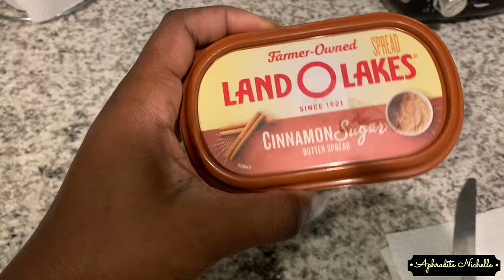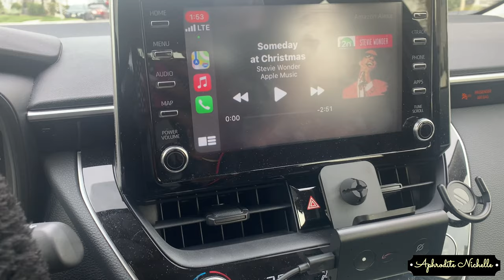VLOGMAS: DAY 5 | ALEXA AUTO | AT HOME NAIL SESSION | BIRTHDAY PREP | 🌙APHRODITE NICHELLE🌻🖤✨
🎄Welcome to my first VLOGMAS on my channel!

I'm so excited to be participating in VLOGMAS for the first time on my channel.  In this video I take you guys with me as I prepare for my birthday tomorrow! (DECEMBER 6TH). I eat Chick-Fil-A, get a pedicure, Tiarra makes a house call, and it's candle day at Bath & Body Works!!   If you have questions about any products used in this video just leave them in the comment section below and I'll be sure to answer them ASAP! Happy watching!

Thank - you all for your continuous support, it means the world to me!

You do NOT want to miss what's coming up!!

Thank-you for stopping by my channel!  I hope you all are staying safe during this COVID-19 global pandemic.  I am new to YouTube and looking to grow my channel so make sure you SUBSCRIBE and give this video a THUMBS up so I can continue to put out amazing new content for you!!

***🔗LINKS🔗***